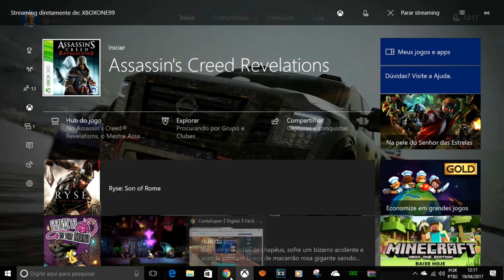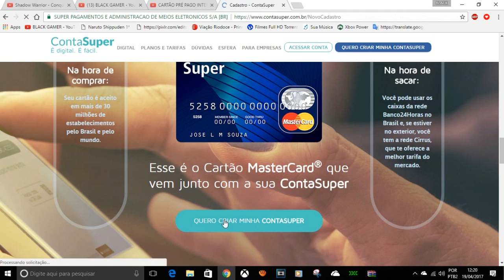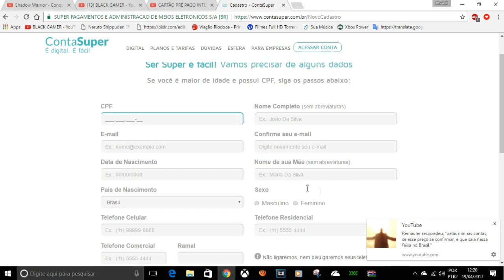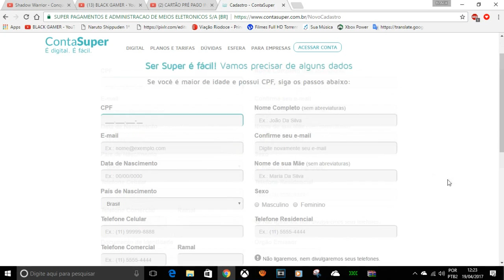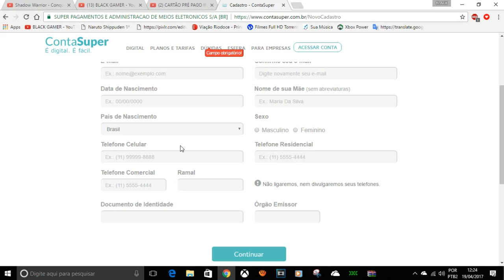NÃO TEM CARTÃO DE CREDITO PARA EA ACESS? PEGUE TBM OS JOGOS DO 360 NO ONE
CONTATOS COMERCIAIS
romariogamer99@hotmail